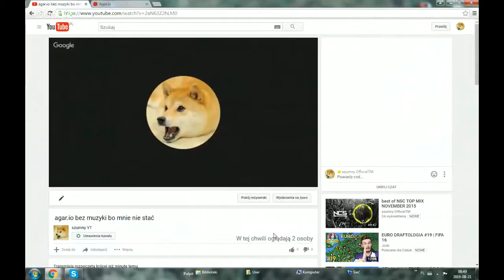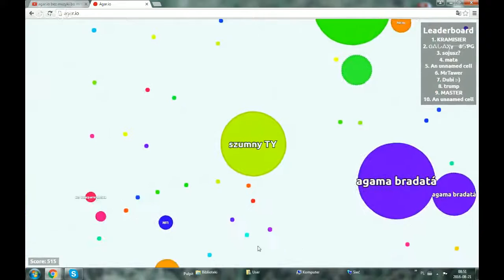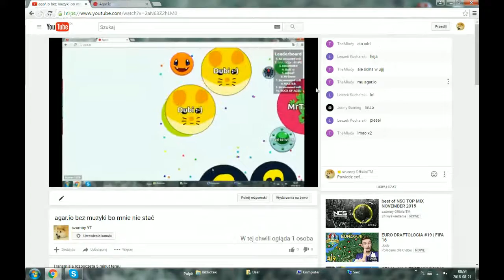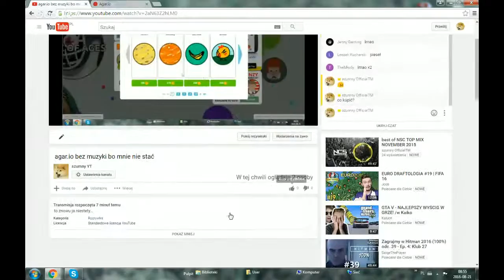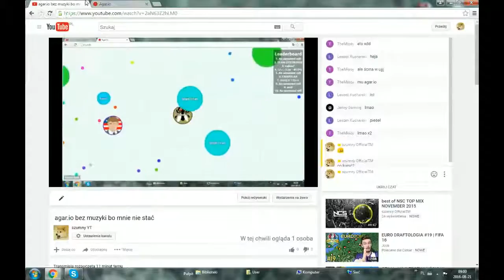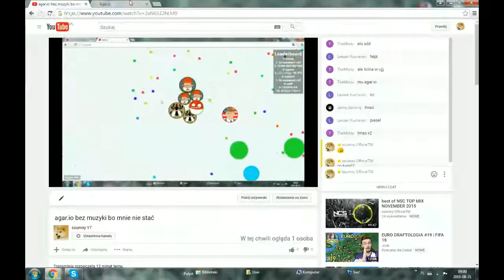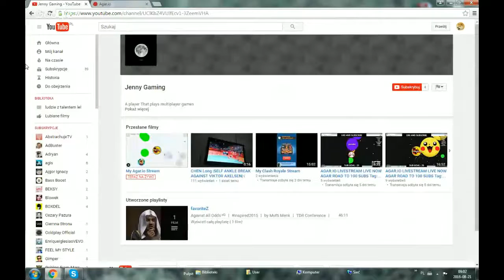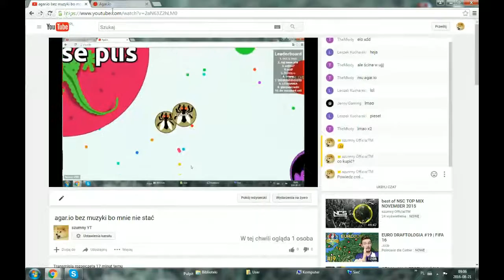agar.io bez muzyki bo mnie nie stać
to znowu ja niestety...